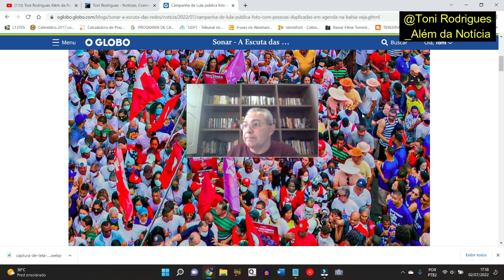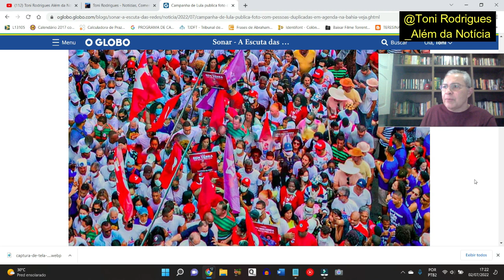Campanha de Lula publica fotos com pessoas duplicadas em Salvador